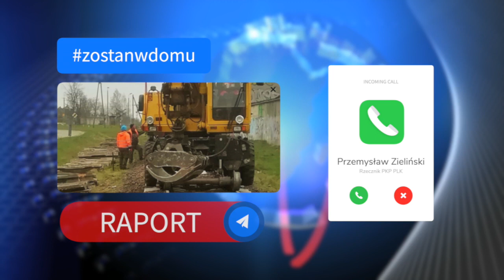Lipusz. PLK szykują krótsze podróże na linii Chojnice - Kościerzyna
PKP Polskie Linie Kolejowe S.A. rozpoczęły prace za 16 mln zł między Brusami a Lipuszem na linii Chojnice – Kościerzyna. Krótsze podróże i lepsza komunikacja w południowej części Kaszub będzie efektem obecnych i wcześniej wykonanych prac za około 30 mln zł. Roboty są finansowane z budżetu. Prace zakończą się przed wakacjami.